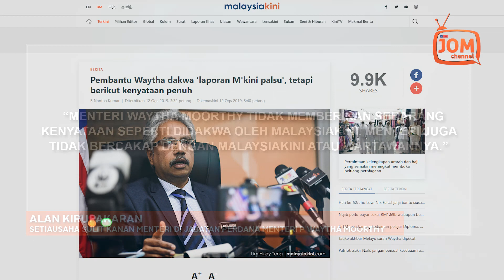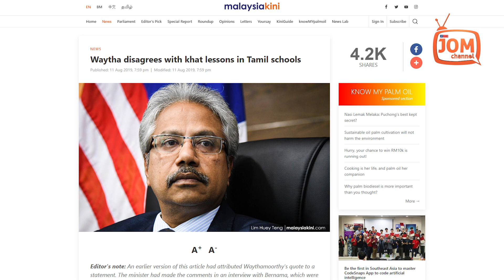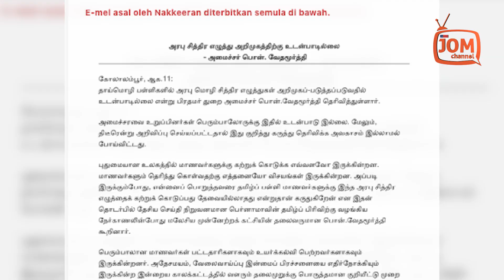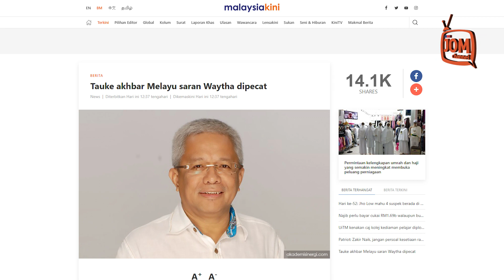MENTERI PERPADUAN JANGAN CAKAP BERBELIT-BELIT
Menurut laporan Malaysiakini, Setiausaha Sulit Kanan, Alan Kirupakaran menghantar email yang menafikan petikan berkenaan dibuat oleh menteri tersebut.

"Kami anggap laporan kamu palsu dan berniat jahat.

"Menteri Waytha Moorthy tidak memberikan sebarang kenyataan seperti didakwa oleh Malaysiakini. Menteri juga tidak bercakap dengan Malaysiakini atau wartawannya," kata kenyataan itu dipetik Malaysiakini.

Malaysiakini melaporkan Alan menuntut portal berita online tersebut meminta maaf serta menurunkan artikel bahasa Inggeris yang bertajuk 'Waytha disagrees with khat lessons in Tamil schools'.

"Sekiranya, gagal berbuat demikian dalam masa 24 jam, menteri berhak untuk mengambil apa-apa tindakan undang-undang yang ada," katanya.